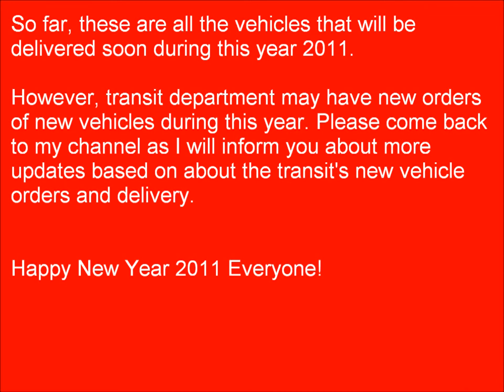Looking Ahead In 2011: New Rookies On The Road Or Track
A look at what new vehicles from each transit that they will place them on the road soon.

For SEPTA, they'll have more 2011 New Flyer DE40LFR on the road and more Silverliner V Railcars on the tracks. Silveliner V Railcars #703, 803, and 804 are already on the track.

For NJ Transit, more 2011 NABI 416 Transit will be on the road and ALP-46A locomotives will be on the track.

For ACJA, more Ford/Starcraft All-Star will be on the road

Music used here is (k)newday by musicshake offered from the youtube video editor enhancement.